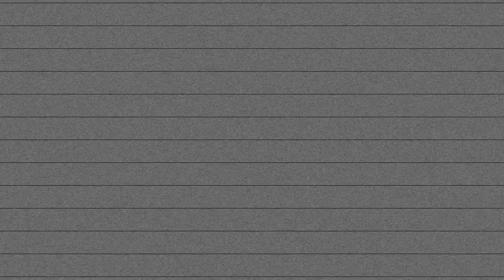Sophie Choudry and Yasmin Karachiwala Talk about Pilates Festival 2020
Bollywood actress Sophie Choudry and fitness trainer Yasmin Karachiwala on January 20 attended a pilates festival in Mumbai and shared their fitness mantra.